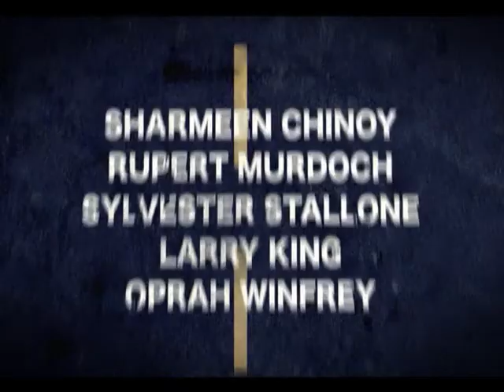Interview of Chaudhry Nayyer Hussain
Business Interview
Chairman
Nayyer Carpet Pvt Ltd
Pakistan
Part 1